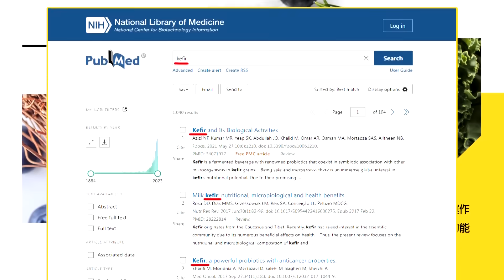【琴謙天下事】專業噴水還不夠!陸為何不直接拖走破船?賴:美國就等中國這樣做!不如準備吹填!中俄巡航阿拉斯加不僅11艘?美國神話破滅!@中天電視CtiTv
🎤本集重點:
📢拖走!陸不滿菲軍艦在仁愛礁坐灘24年
📢對海噴?何不直接給菲船”洗冷水澡”?
📢陸方強調水砲警示”專業克制無可非議”
📢中俄11艦駛近阿留申群島 規模首見
📢美出動4驅逐艦和P-8反潛巡邏機

菲律賓 中國 美國 南海 中俄 監督的力量在中天 2024滅東廠 海警船 拜登 王毅 解放軍 美軍 中美 P-8#吹填